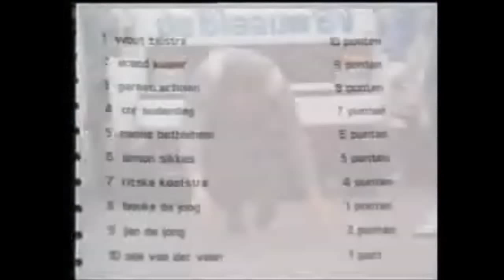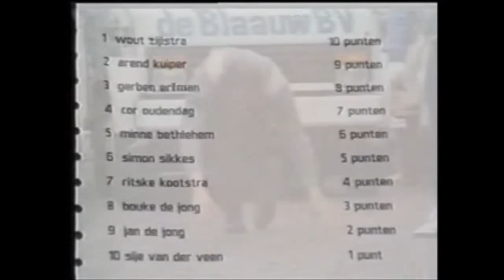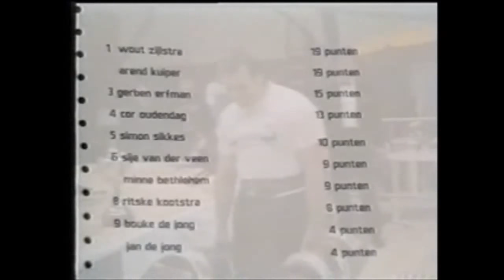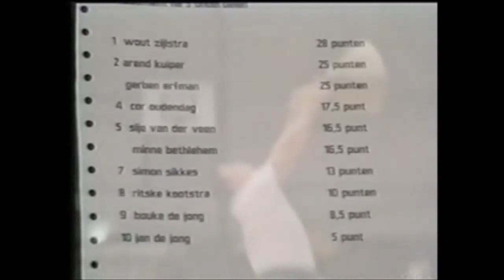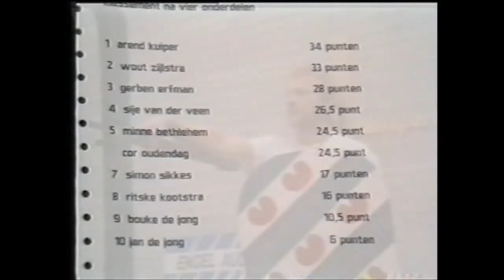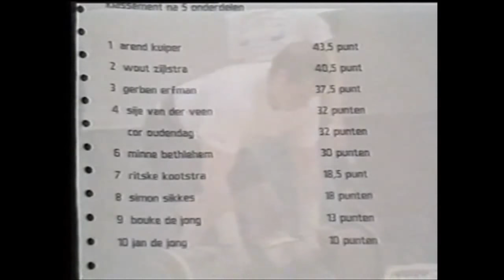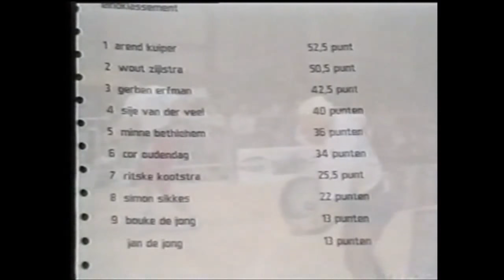Sterkste man van Friesland 1987 (2)+ afterparty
Arend Kuiper (1e)
Wout Zijlstra (2e)
Gerben Erfman (3e)
Sije van der Veen
Minne Bethlehem
Cor Oudendag
Ritske Kootstra
Simon Sikkes.
Bouke de Jong.
Jan de Jong.
Special guest : JON PALL SIGMARSSON.

Commentaar: Wout de Jong.
Scheidsrechters: Fokko de Jong.
Wedstrijdleiding: Tjalling van den Bosch.

Deze schitterende oude beelden zijn aangeleverd door Pier Wierda!